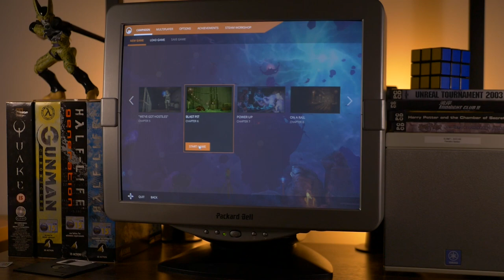Black Mesa (2015) Blast Pit CRT Monitor gameplay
Black Mesa is definitely one of the best mod, turned full game releases I've played to date. The art style, music, sound effects and ambience are simply incredible and I love the re-imagining of the Half-Life levels. Xen in particular is stunning to look at and I'll be doing a video of that in the future for sure.

Also, I now have a camera with fine-tuneable shutter speed controls, so the stubborn CRT displaying some games at decimal refresh rates shouldn't be a major issue now (poxy scan lines!).